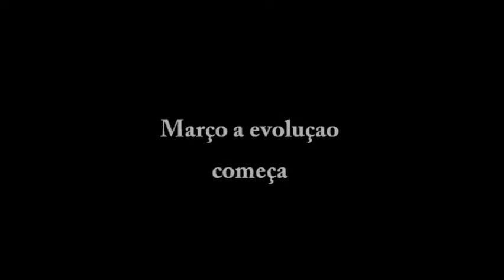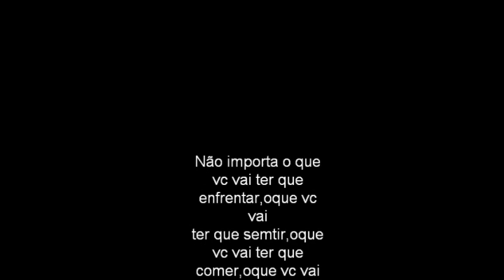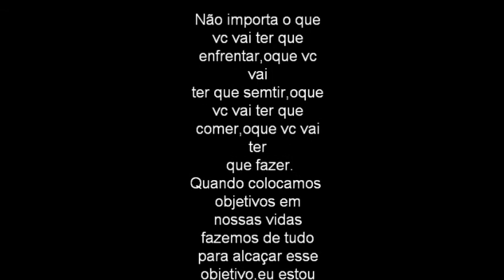Vagner Gonçalves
Musculaçao